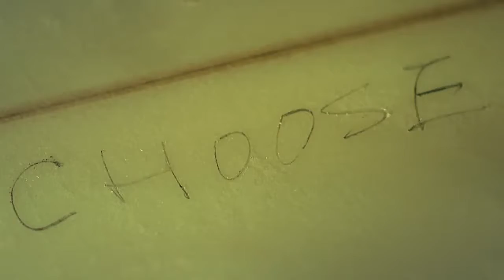CHOOSE NanoTech Advanced Revolution Bonding Technology (RBT)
CHOOSE NanoTech Revolution Bonding Technology (RBT) uses advanced chemical bonding to embed coatings deeply into the substrate, breaking the time barrier and keep the surface protected permanently, like the tattoo, which is bonding with someone as a life time memorandum under the skin.